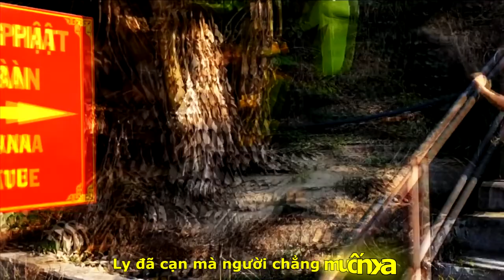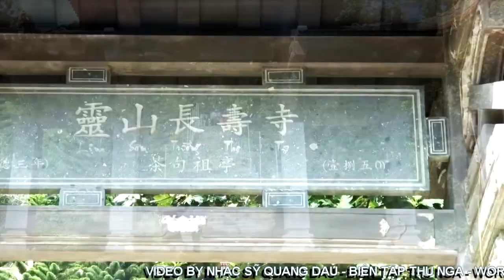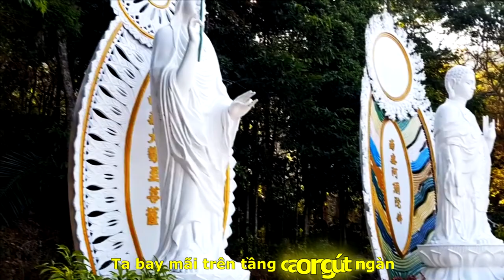[OFFICIAL MV]TAKOU DẤU YÊU|PHI LONG-VĨNH LỘC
NS VĨNH LỘC PHI LONG
TÁC PHẨM:TAKOU DẤU YÊU
THƠ:PHI LONG
SÁNG TÁC:VĨNH LỘC|
TRÌNH BÀY:HUỲNH LỢI